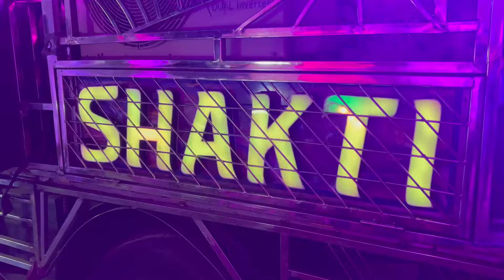ବାହାଘର ହବତ ଏମିତିକା / DJ SHAKTI SPYDER NEW BASS & QUALITY SETUP 2024 / ରାତି ବାହାଘର ପ୍ରୋଗ୍ରାମ